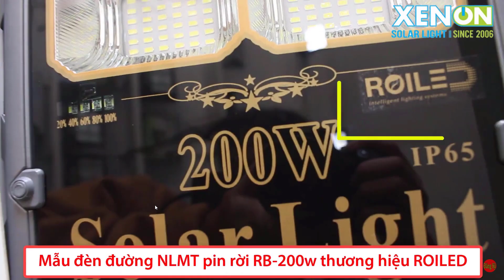[XẢ KHO] đèn năng lượng pin rời,công suất lớn, Thanh lý hàng mẫu, giá cực rẻ! | Đã hết khuyến mãi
[XẢ KHO] đèn năng lượng pin rời,công suất lớn, Thanh lý hàng mẫu, giá cực rẻ!
Hôm nay My sẽ gửi đến quý khách 1 video xả kho đèn đường năng lượng pin rời công suất lớn với mức giá cực rẻ để quý bà con sử dụng. Với những sản phẩm đèn năng lượng công suất lớn đa số đều có mức giá rất cao, tuy nhiên hôm nay lại có 1 mức giá cực kì ưu đãi để quý bà con mình sử dụng, với mức giá dưới 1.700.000đ là đã có thể mua được chiếc đèn 400w rồi, liệu có tin được không??
Câu trả lời sẽ được giải đáp trong video này, giá cực kì rẻ lại còn miễn phí vận chuyển và bảo hành lên đến 2 năm cho quý khách hàng. Xin mời quý khách cùng theo dõi video để có thể  lựa chọn được một sản phẩm ưng ý nha.
My xin thông báo lại từ nay đến tết âm lịch chúng tôi sẽ gửi đến quý khách rất nhiều video ưu đãi giá hàng mới và đặc biệt là sẽ có nhiều chương trình xả hàng tồn kho giảm giá lên đến 50% để cho bà con mình có thể dễ dàng lựa chọn sản phẩm ưng ý với mức giá cực rẻ, nên nếu quý bà con nào quan tâm thì hãy nhanh tay ấn đăng kí kênh để không bỏ lỡ bất kì video xả kho, ưu đãi nào của công ty Xenon nha bà con.